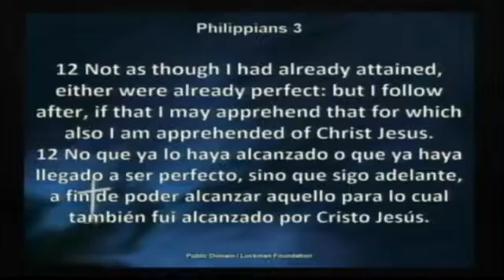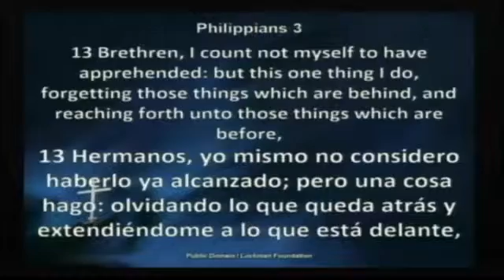4 Things To Make This Year Different 1/4/2017